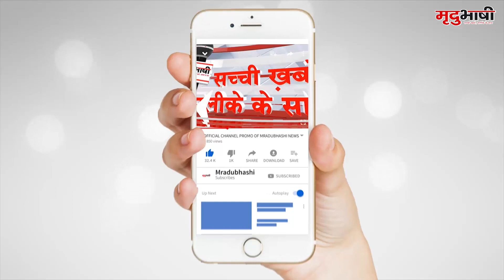INDORE - कृषि कानून देश को बर्बाद कर देगा - KAMALNATH | Mradubhashi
मध्यप्रदेश के पूर्व मुख्यमंत्री कमलनाथ अपने निजी कार्यक्रम के दौरान बुधवार को इंदौर पहुंचे। जहां उन्होंने केंद्र सरकार पर निशाना साधते हुए कृषि कानून पर कहा की देश की अर्थव्यवस्था कृषि क्षेत्र पर आधारित है। ये किसानों के शोषण का कानून है और इस तरह का कानून लाने से देश की आर्थिक स्थिति नही सुधरेंगी।